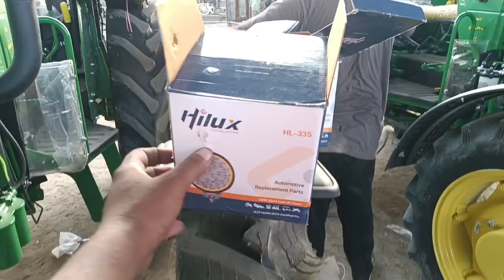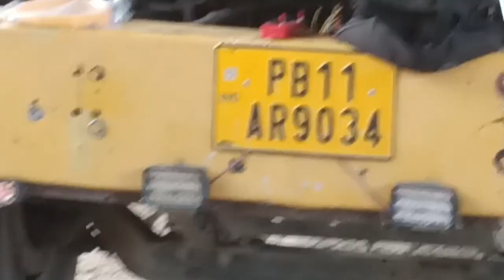John Deere Tractor Modification Work